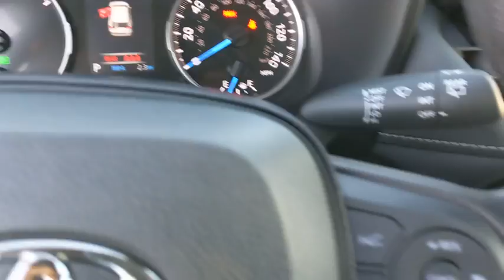2020 Toyota RAV4 Schaumburg, Arlington Heights, Buffalo Grove, Elgin, Northbrook, IL 55777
01D6/SILVER SKY META New 2020 Toyota RAV4 available in Arlington Heights, Illinois at Arlington Toyota. Servicing the Schaumburg, Buffalo Grove, Elgin, Northbrook, IL area.
2020 Toyota RAV4 Hybrid LE - Stock#: 55777 - VIN#: 2T3LWRFV5LW075649

Arlington Toyota
2095 N Rand Rd

$500 TFS CASH! $500 Finance cash from Toyota Motor Sales USA, Inc. for qualified, non-subvened finance contracts through Toyota Financial Services on the purchase of a new 2020 RAV4 Hybrid. Finance Cash must be applied toward the down payment on a qualified TFS finance agreement up to 72 months. Limit one Finance Cash per finance transaction. Customer must take delivery from dealer stock by 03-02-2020. Not all customers will qualify. Offer available only through participating Illinois, Indiana, Minnesota, and Wisconsin Toyota dealers. Offer void where prohibited. Finance Cash offer may not be combined with any other offers except qualifying College Grad or Military Rebate. Toyota Certified Used Vehicles are not eligible for this Finance Cash offer. No cash payment will be made to consumer. See your participating Illinois, Indiana, Minnesota, and Wisconsin dealer for details.$500 Finance Cash from Toyota Motor Sales USA, Inc. for qualified, non-subvened finance contracts through Toyota Financial Services on the purchase of a new 2020 RAV4 Hybrid. Finance Cash must be applied toward the down payment on a qualified TFS finance agreement up to 72 months. Limit one Finance Cash per finance transaction. Customer must take delivery from dealer stock by 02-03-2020. Not all customers will qualify. Offer available only through participating Illinois, Indiana, Minnesota, and Wisconsin Toyota dealers. Offer void where prohibited. Finance Cash offer may not be combined with any other offers except qualifying College Grad or Military Rebate. Toyota Certified Used Vehicles are not eligible for this Finance Cash offer. No cash payment will be made to consumer. See your participating Illinois, Indiana, Minnesota, and Wisconsin dealer for details.